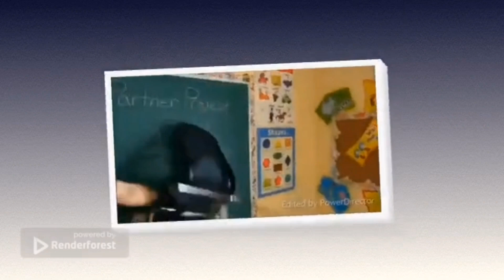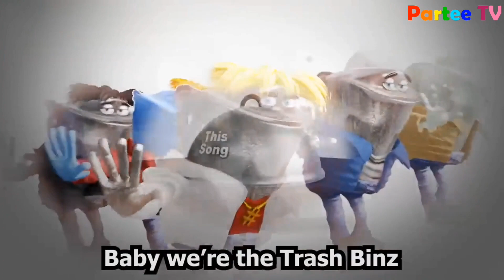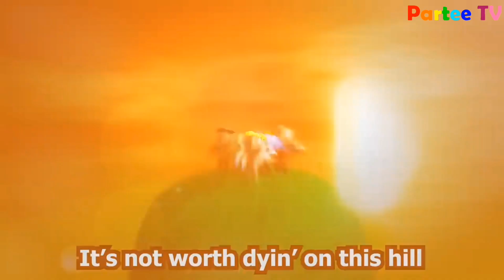Partee TV Sign Off